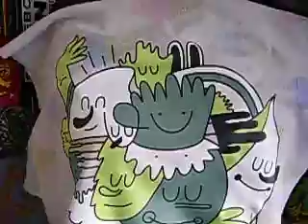RAICESCLOTH by. BOSQUE "primaver 2009" / HECHO EN CASA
raicescloth.